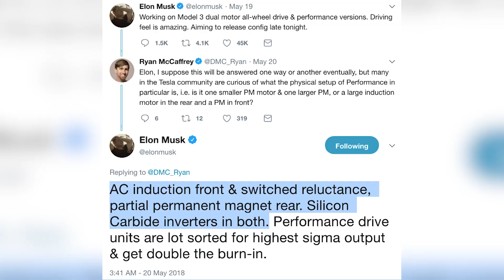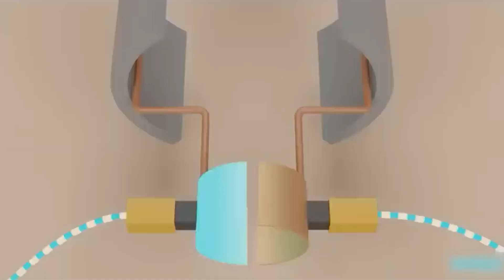ELON MUSK’S INSANE NEW MOTOR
Here at Tesla Tomorrow, we cover all Tesla rumors, SpaceX, and Elon Musk topics. Get all the most up-to-date Tesla news ($TSLA). With completion ramping up in the electric car space we are going to dive deep into topics like the Tesla Austin Gigafacory and why this could be the major for the Tesla Model 2 and Model Y. Also as AI becomes more and more of our future stay updated on the Tesla Bot as well. Find out will China secret weapon will destroy Tesla's Giga press?